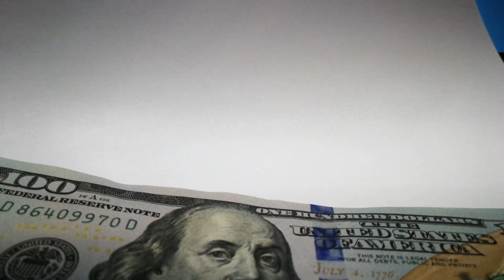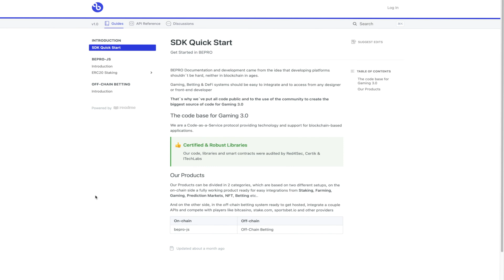BEPRO Network Low Cap Gem you should pay attention to - Defi and Gaming all in one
Bepro Network is a crypto in the gaming space that you are going to want to keep an eye on

 bitcoin ethereum crypto bitcoin analysis ethereum price prediction vechain cardano ren crypto 1inch uniswap